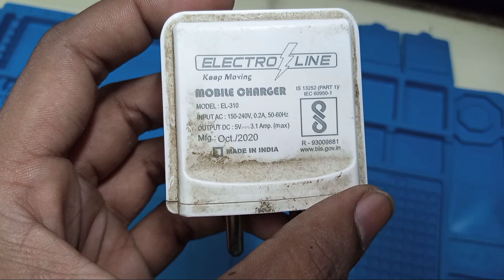चार्जर तेज light आने पर फुक गया है कैसे ठीक करे | Electroline charger repair